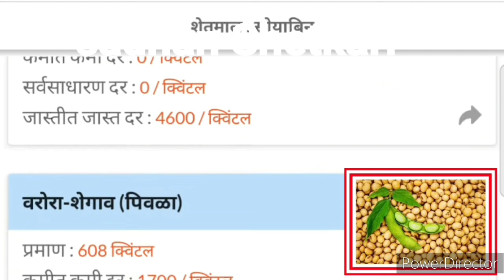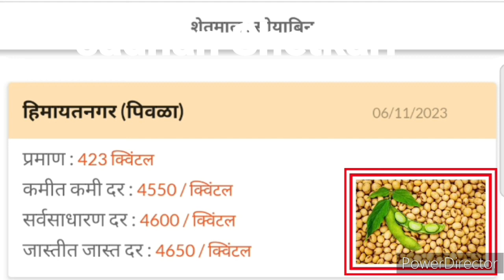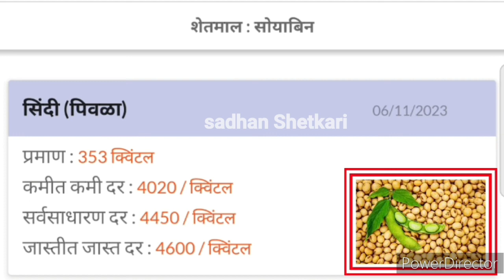🔴 आजचे सोयाबीन बाजार भाव महाराष्ट्र || 7 नोव्हेंबर 2023